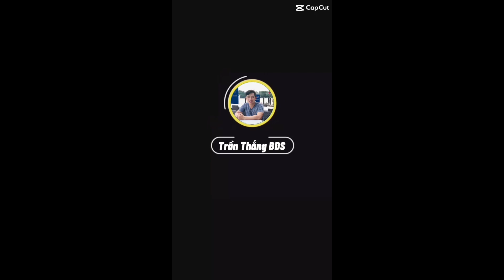Nhơn Trạch Chính Thức Khởi Công Đón Siêu Hạ Tầng Đổ Bộ 2024